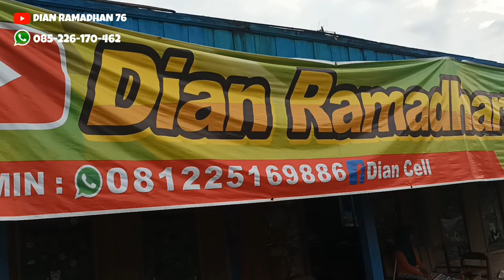CRF SUPER MOTO paling keren saat ini gan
monggo bila minat tlpon aja ya gan 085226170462